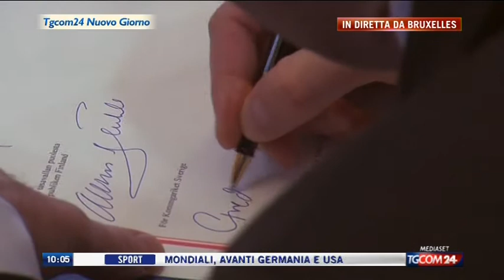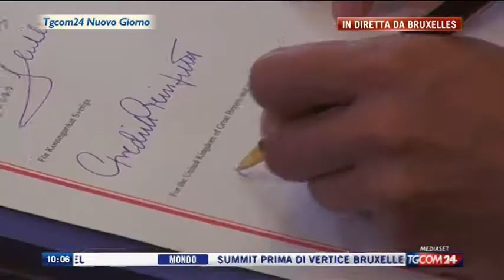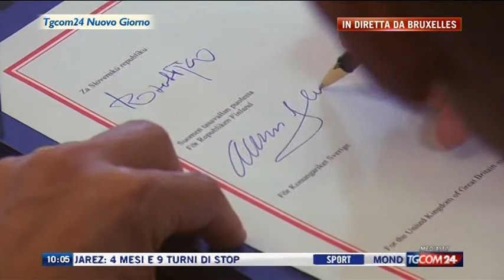Baldassarri al TgCom24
Edizione del 27 giugno 2014